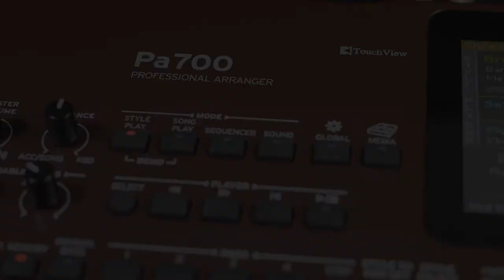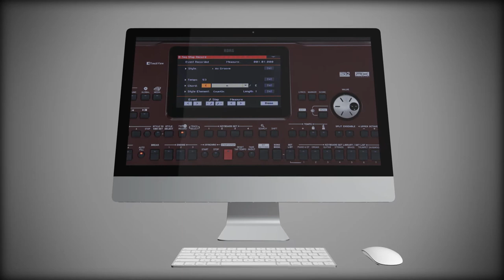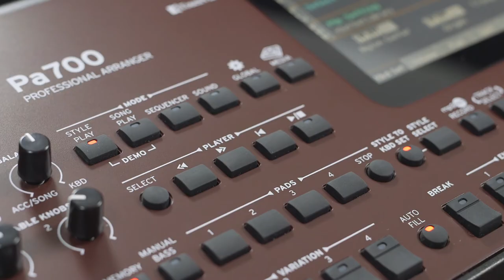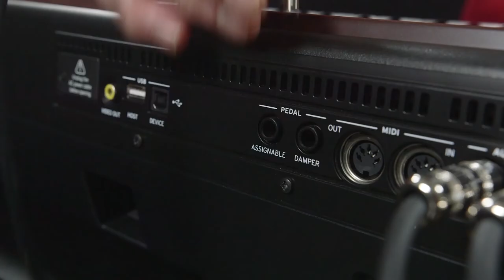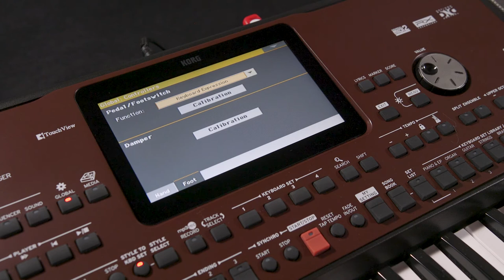KORG Pa700 - manuel vidéo - introduction et navigation (La Boite Noire)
Partie 1 : Introduction et navigation